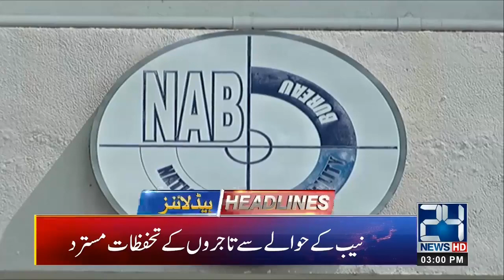Fake News About Saudi Prince & PM Imran Khan | 3:00pm Headlines | 6 Oct 2019 | 24 News HD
24 News HD is one of the leading news channels of Pakistan bringing you the latest current affairs from Pakistan and around the world.  Watch Najam Sethi Show on 24 News HD Official YouTube Channel.  Live National Assembly and Senate Session.